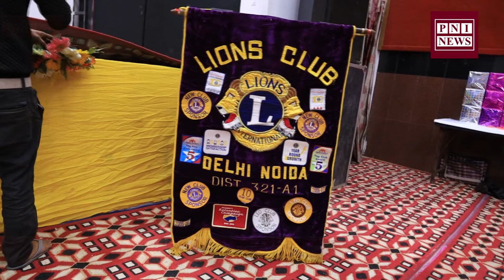PNI NEWS | LIONS CLUB DELHI NOIDA HOLI MILAN